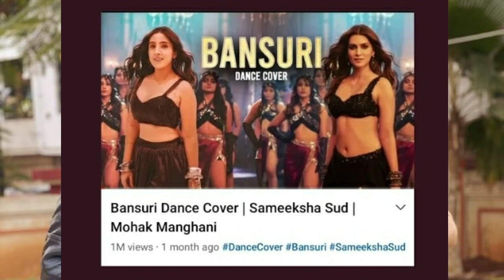Sameeksha Sud Dance Cover Video Crossed 10,000,00 Views | Bhavin Bhanushali | Vishal Pandey | Mohak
◇ कोई भी एक्शन लेने से पहले कांटेक्ट जरुर करें ◇